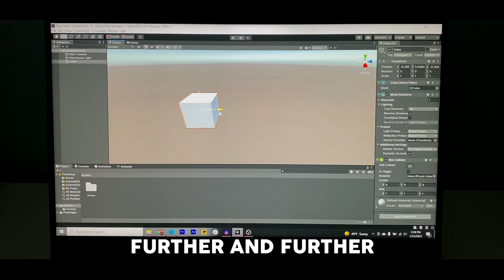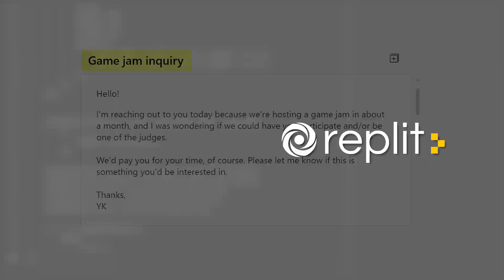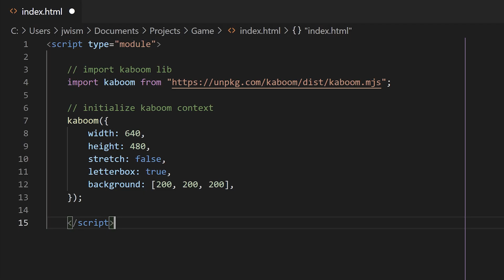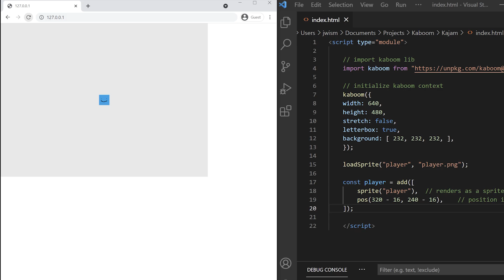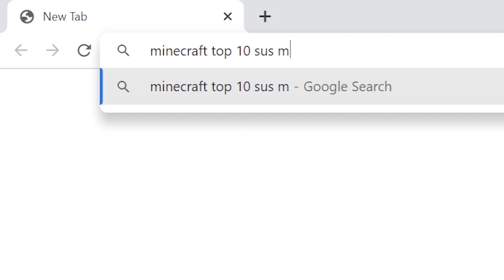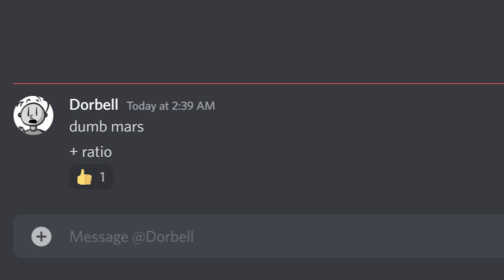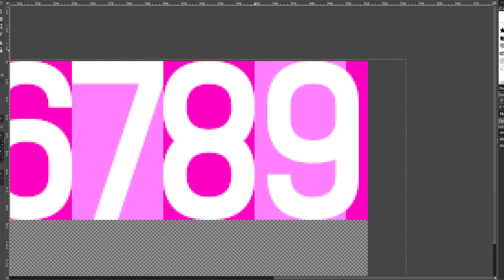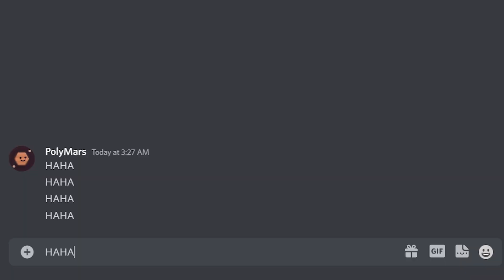I Made a Game Illegally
Whether you’re a hobbyist in a game jam or an employee at a triple-A studio, game development is notorious for “crunch culture”: incredibly long hours that push you beyond exhaustion. But, with proper planning, can you make a game without crunching? In this video, I make a game in one week, working for just 2 hours/day, to answer the question: "Can you make a game with no crunch?"

Thanks to @barj and @Dorbellprod for featuring in the video!

---Chapters---

0:00 Intro
0:19 Can You Beat Crunch?
0:34 bruh
0:56 POLYMARS PLUSHIE AHHHHH ITS ADORABLE
1:41 Monday
3:14 Tuesday
4:28 Wednesday
5:01 Thursday
5:35 Friday
6:58 Conclusion